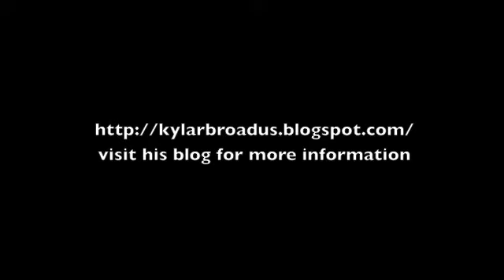Inspirational Spotlight: Kylar Broadus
ComingOutBlack.com celebrating the lives of gay, lesbian, bisexual, transgender, queer, in-the-life and same-gender-loving people of African descent.